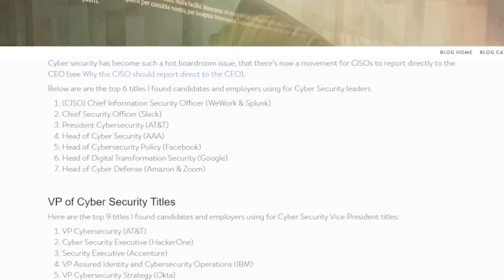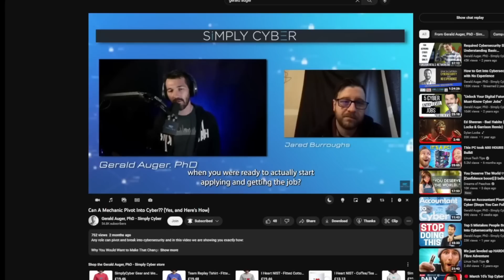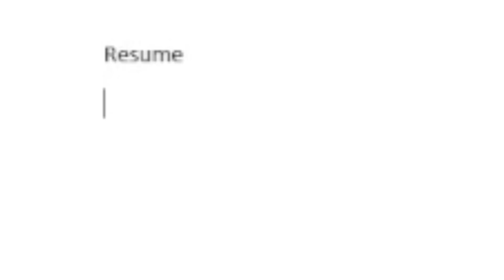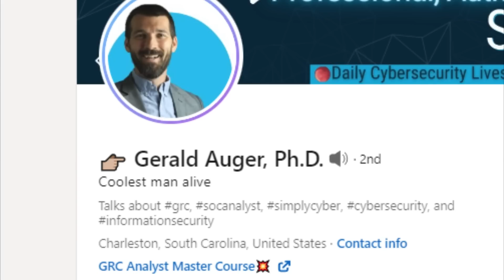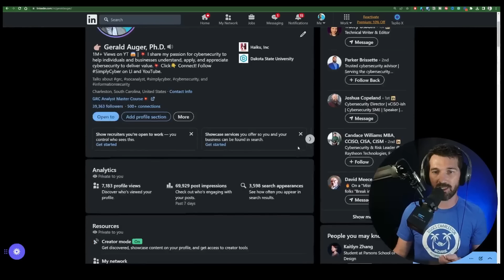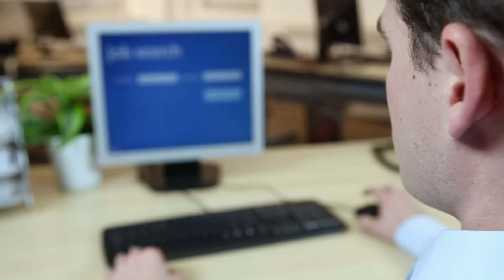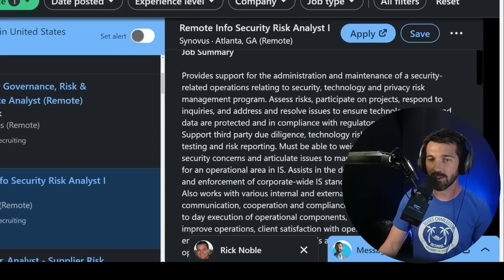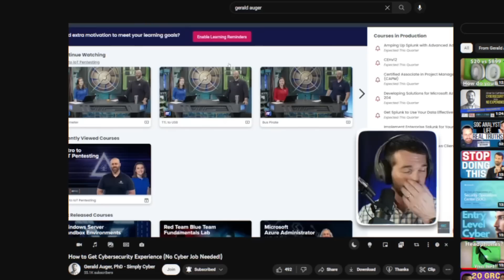Land Your Dream Cyber Security Job: Expert Strategies for a Successful Career!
Talk to a Real person before ever sending an application!  In this video, I go over how to land a job in cyber security without going through the hassle of the HR process of weeding candidates out.  Get Real Actionable Intel on how to show up on your Dream companies Radar before you even apply.

📒 Show Notes 📒

⏰ Markers
0:00 Find your Dream Cyber Security Job
0:42 How do you bypass the hr process to get a job
1:45 The secret to landing a job
4:09 Creating an effective LinkedIn profile
6:30 Hacking a Job Through LinkedIn
8:11 How to build your network
10:11 How to Bypass the Hiring Process
14:00 How to get Experience without having experience.
14:20 Outro

Simply Cyber's mission is to help purpose-driven professionals make and take a cybersecurity career further, faster.